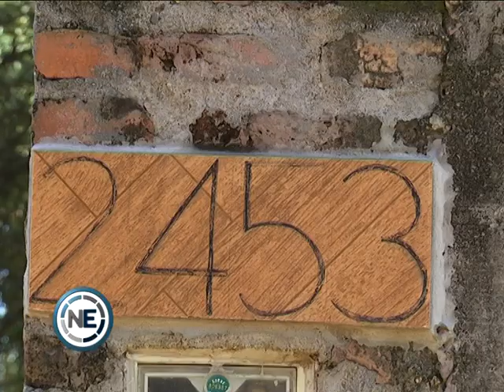UNA MUJER FUE ASESINADA POR SU EX PAREJA